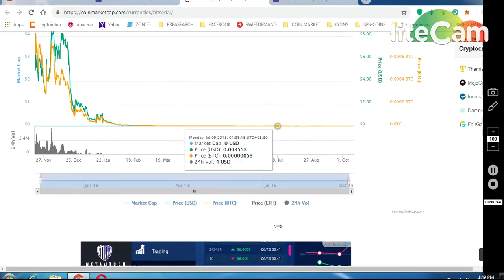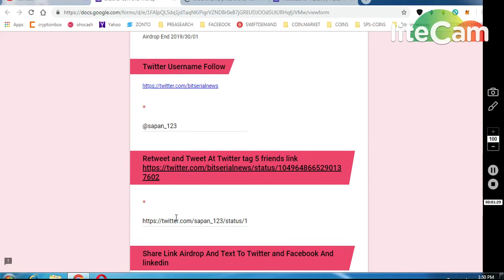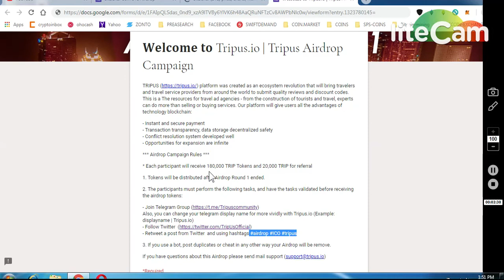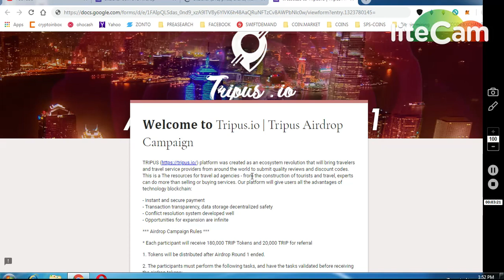1.BITSERIAL 200000BTE TOKENS 172$ LISTED IN MARKETCAP || 2.TRIPUS 180000 TOKENS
** refferal name : @sapan121
** REFFERAL NAME : @sapan121
PAST AIRDROP :

11) BINANCE STOP LOSS HINDI || BINANCE एक्सचेंज पर स्टॉप लोस